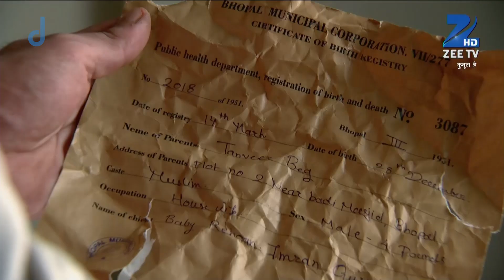Qubool Hai - Hindi TV Serial - Ep 573 - Best Scene - Surbhi Jyoti, Mohit, Karan Grover - Zee TV